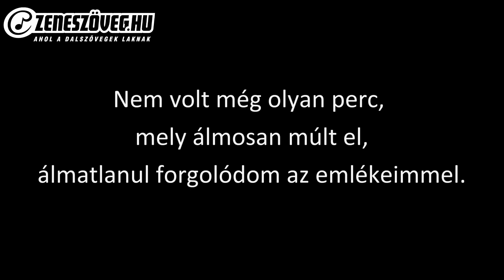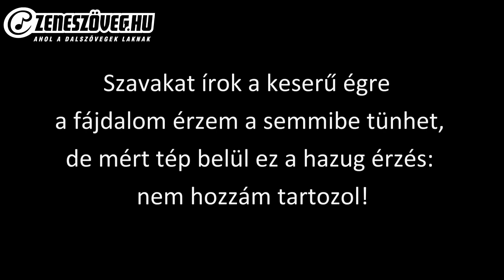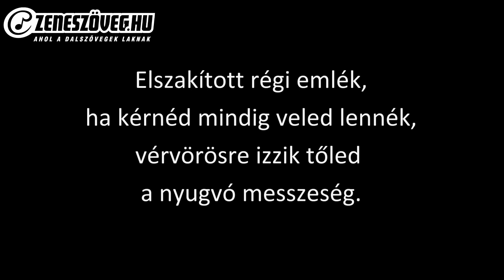Josh és Jutta - Elszakított régi emlék (dalszöveg - lyrics video)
A Josh és Jutta magyar dance/pop együttes volt. A Josh és Jutta produkció 2005-ben alakult. Az első kislemezük "Miért félsz" címmel jelent meg, ezt követte a második kislemez és videóklip, amely a "Nincs az a szó" című dalukhoz készült. Ez a dal rögtön felkerült a kereskedelmi rádiók összesített játszási listájának Top40 listájára. A dal megjelenése után több mint fél évvel Magyarország összesített Dance Chartján még mindig a Top 20-ban szerepelt.